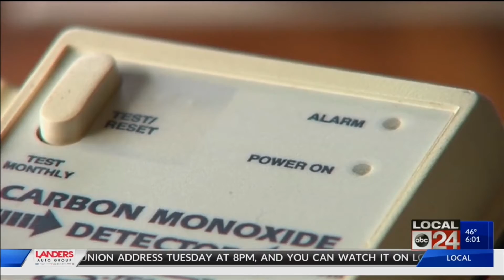Carbon monoxide risks again a topic after possible carbon monoxide scare, negative tests at SCS scho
Carbon monoxide risks again a topic after possible carbon monoxide scare, negative tests at SCS school